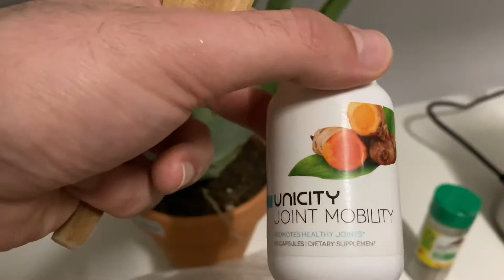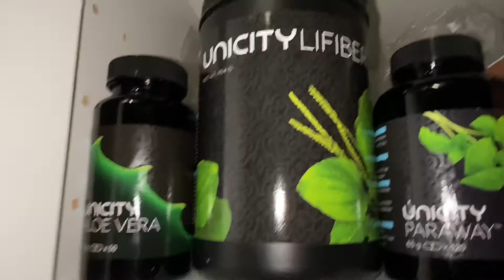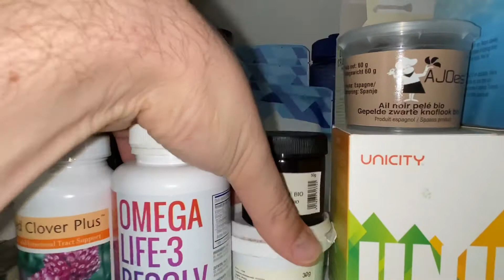3ème jour - Diminution des symptômes du virus 🦠